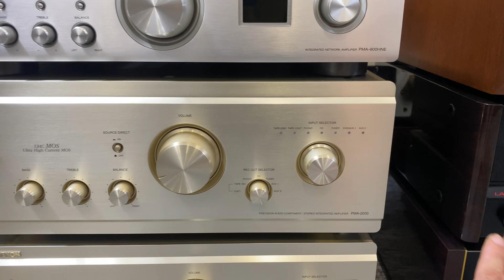Báo giá 7 chiếc amply bãi nhật với giá chỉ từ 10tr500